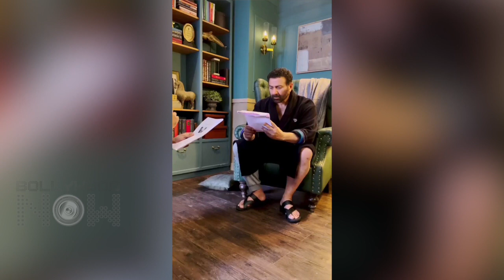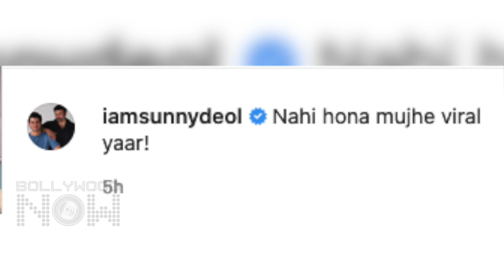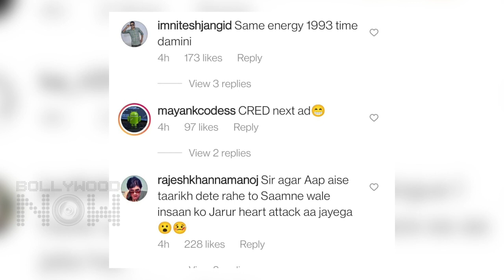Sunny Deol Gets ANGRY, Tears A Script, Shouts On A Man After Repeating Tarikh Par Tarikh Dialogue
Sunny Deol got angry, tore movie script. Angry video goes viral.